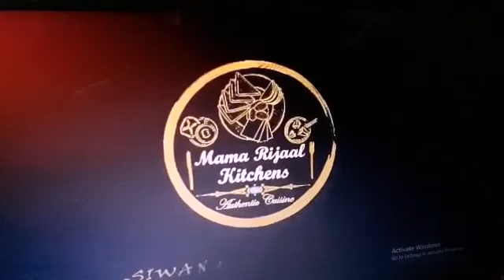I make littel cookies so delicous 🍪🍪🍪🍪🍪😋😋buskut ad iyo ad umacn badan